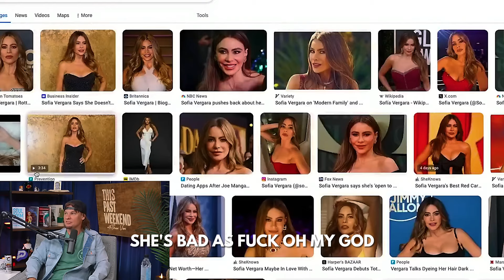Theo Von's Favourite Netflix Series With Sofia Vergara